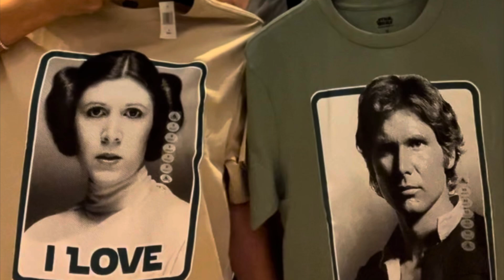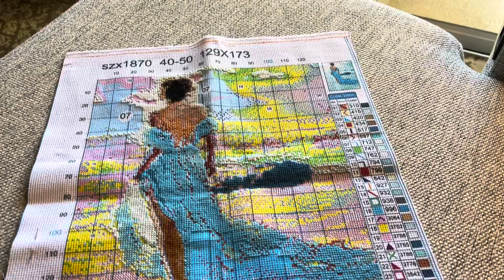Cross stitching in Florida, the beautiful blue lady